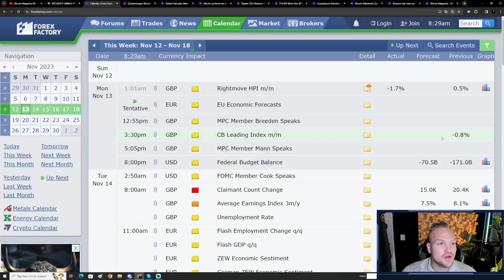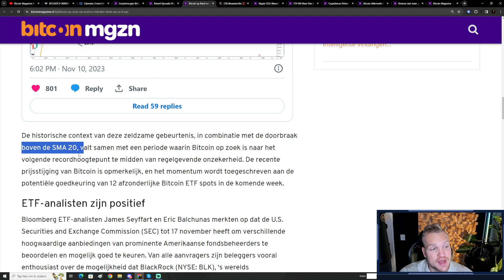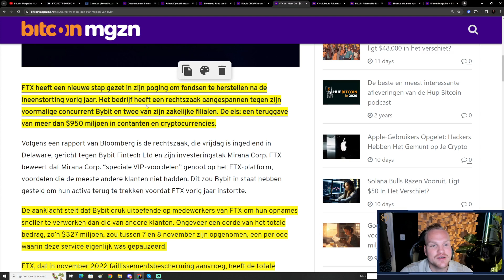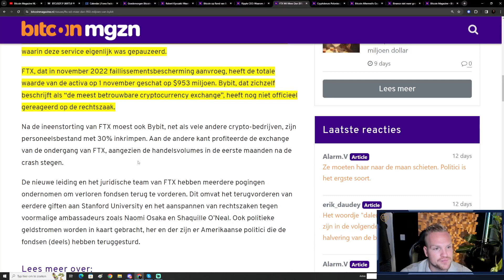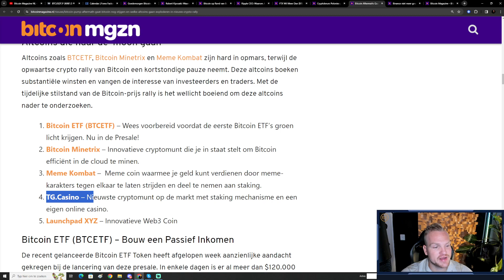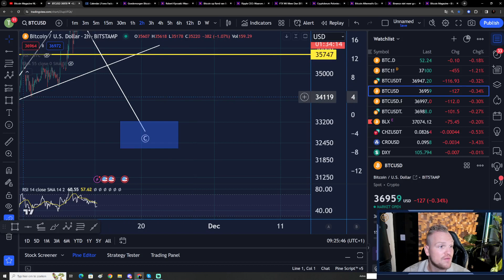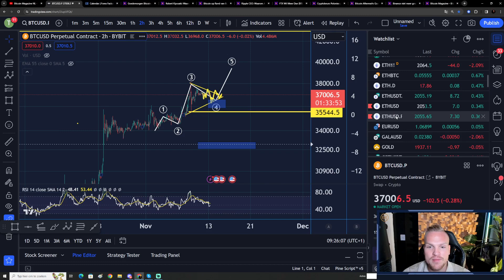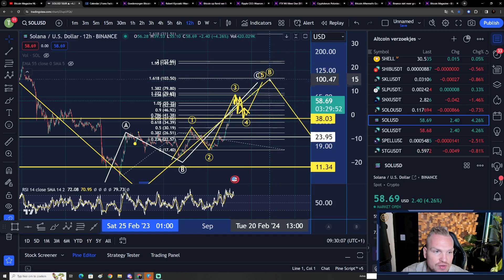OPNIEUW een GROENE week? | Bitcoin & Altcoins | BTC, ETH, SOL & XRP Analyse | Weekly outlook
Welkom bij de laatste Bitcoin nieuws video. In deze video nemen wij ook de koersanlayse voor Ethereum, SOL en Ripple mee. Gaat de Cryptomarkt weer groen kleuren deze week?